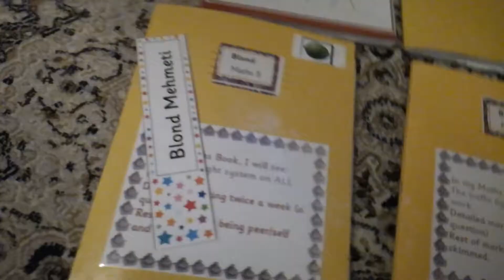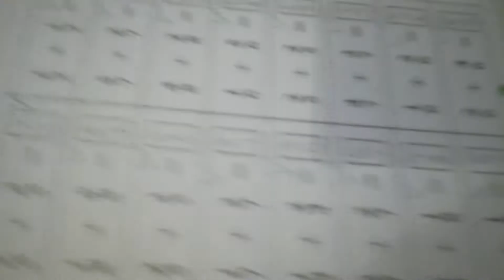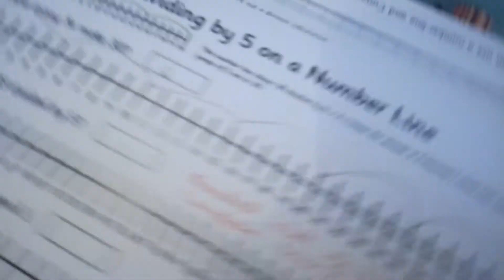Blondi klasen 2-3 My learning journal 2017